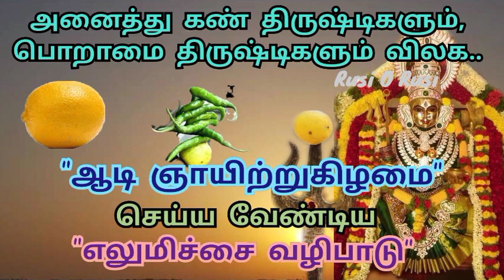ஆடி ஞாயிற்றுகிழமை செய்ய வேண்டிய எலுமிச்சை வழிபாடு |திருஷ்டிகள் விலக - ஆடி ஞாயிறு வழிபாடு|Lemon Pooja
இந்த வீடியோவில் ஆடி ஞாயிற்றுகிழமை செய்ய வேண்டிய எலுமிச்சை வழிபாடு பற்றி விரிவாக கூறியுள்ளேன். நீங்களும் பார்த்து பயன் பெறுமாறு கேட்டு கொள்கிறேன்.